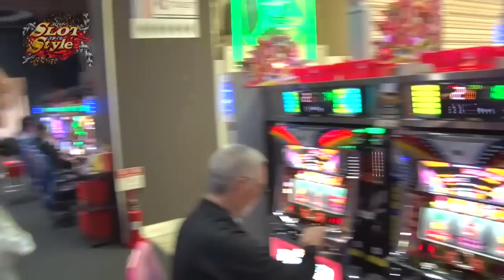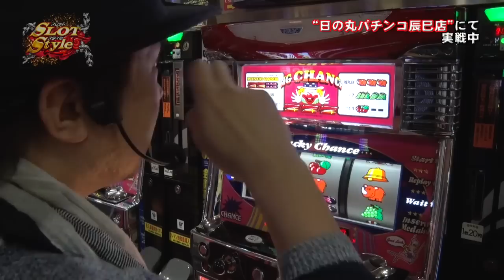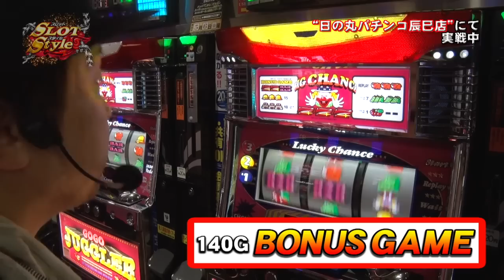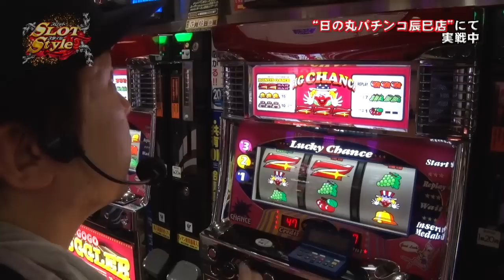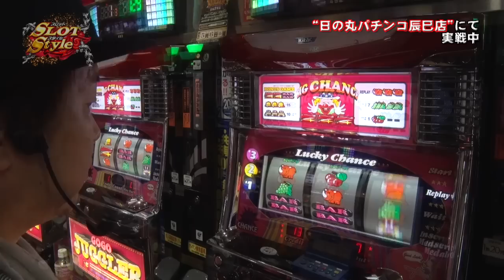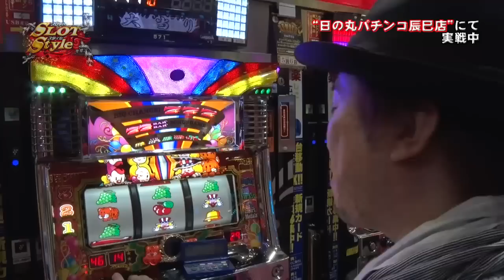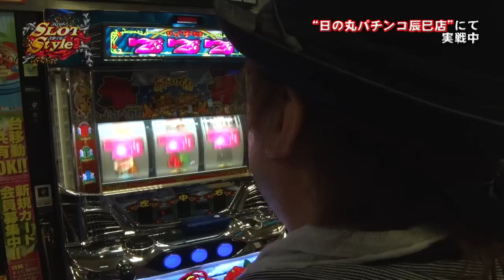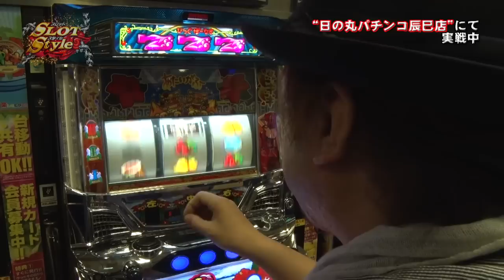【P-martTV】天草ヤスヲのスロットスタイル #238 日の丸パチンコ辰巳店【パチンコ・パチスロ動画】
★実戦機種：ゴーゴージャグラー,マイジャグラーIII,沖ドキ！
1時間500枚
3時間1000枚
5時間1500枚

今回は天草ヤスヲが、3時間1000枚ルールで実戦！！

出演：天草ヤスヲ　撮影協力店舗：日の丸パチンコ辰巳店
実戦機種：

《マイジャグラーIII》